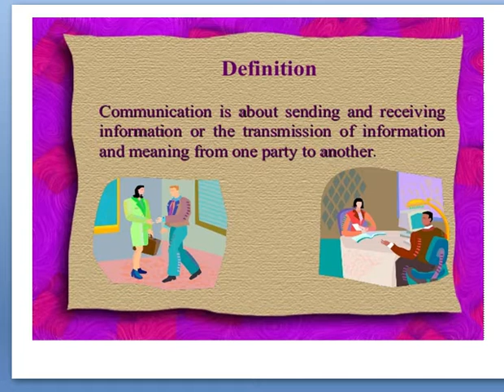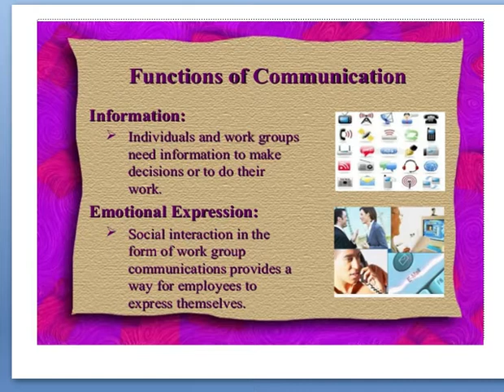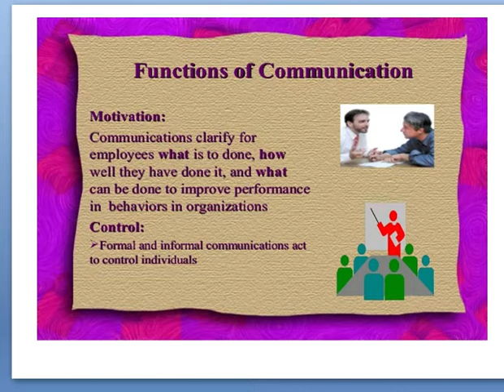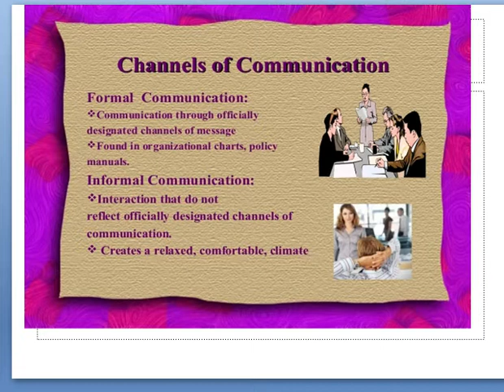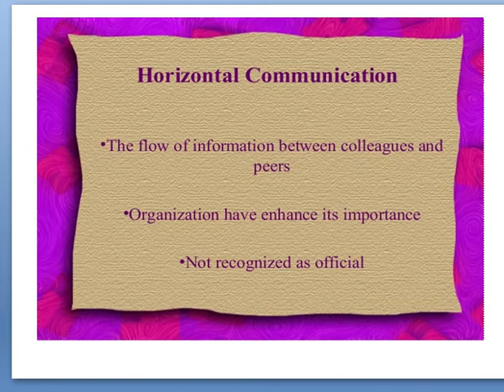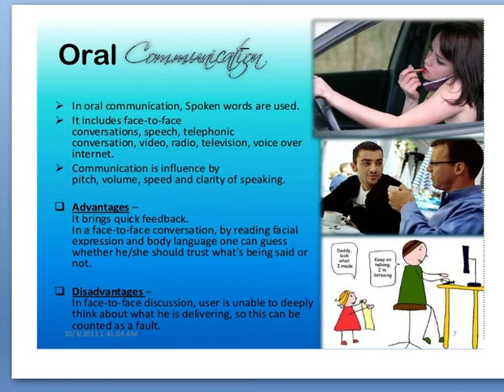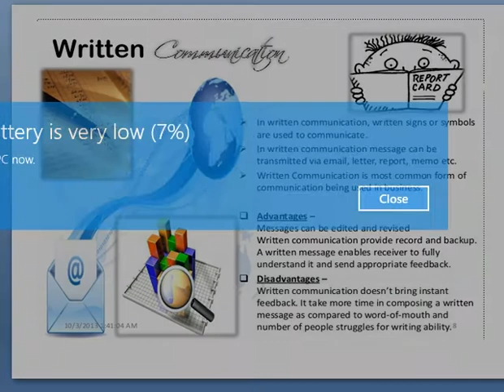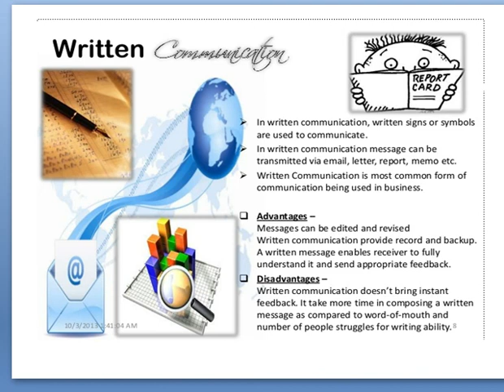COMMUNICATION SKILLS , GNM NURSING 1ST YEAR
SUBJECT - HEALTH EDUCATION AND COMMUNICATION SKILLS , UNIT - 1